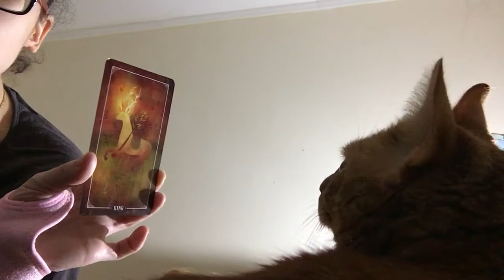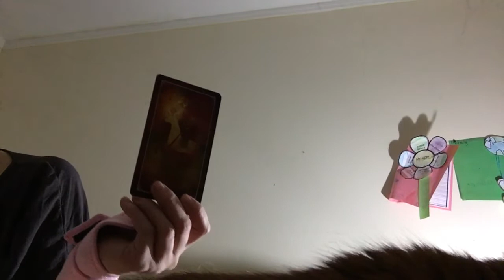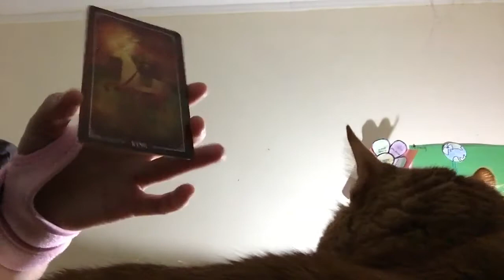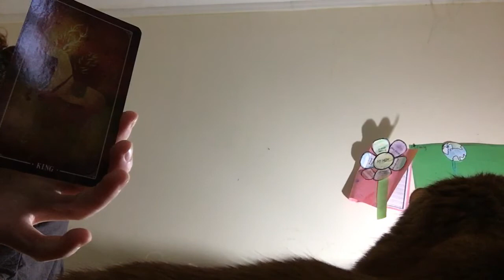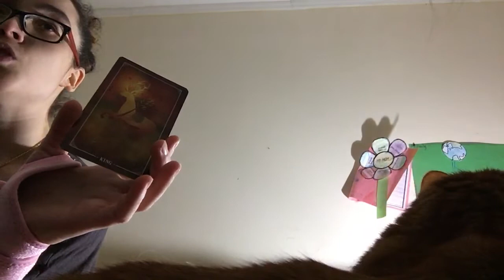Libra: “Entrepreneur” Daily Tarot Reading Consult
Card deck used: Ostara Tarot by Molly Applejohn, Krista Gibbard, Eden Cooke, and Julia Iredale published under Red Feather by Schiffer Publishing, LTD

This is a general one card reading. This may or may not resonate with you, if not there will be others. Look at the positions in your birth chart to see what is most prominent.